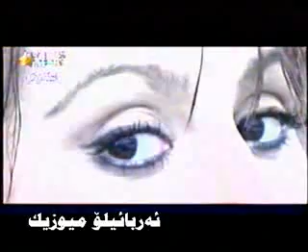Ardalan Baker - Zor Atersm